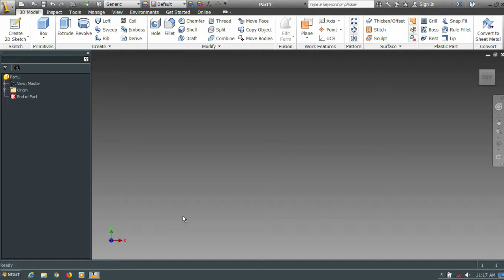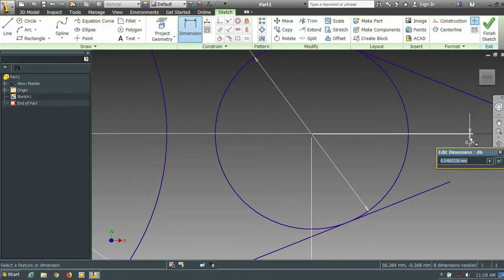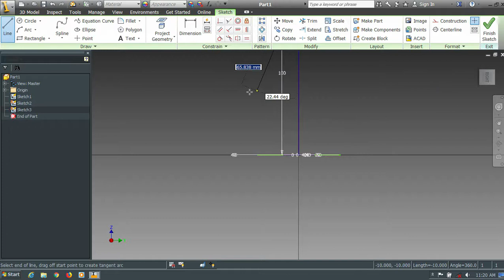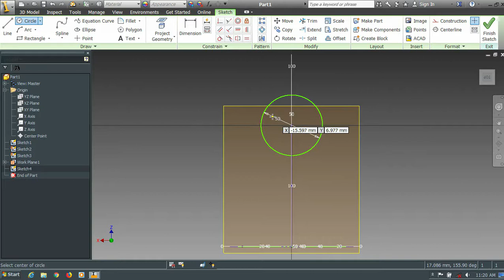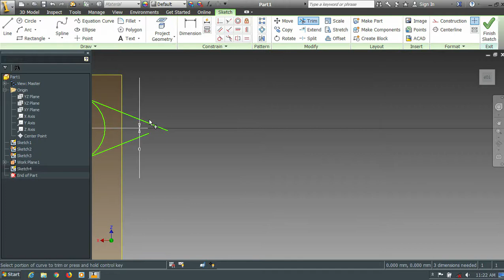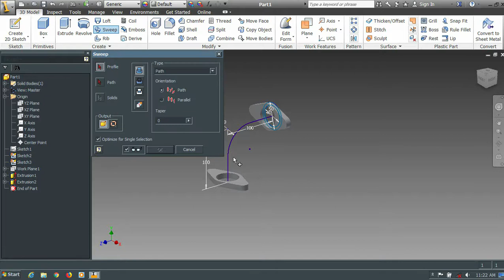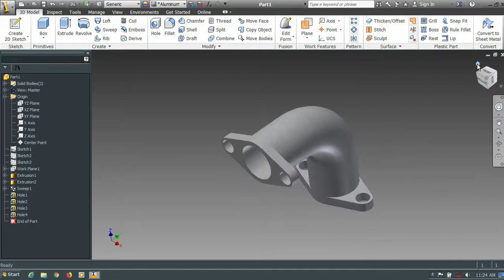Aluminium Cast Manifold || Autodesk Inventor Tutorials